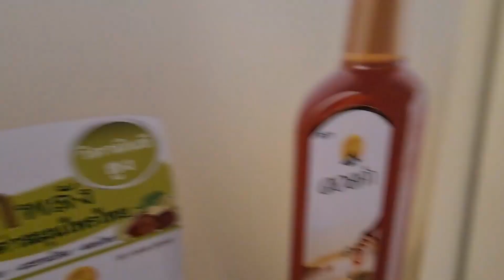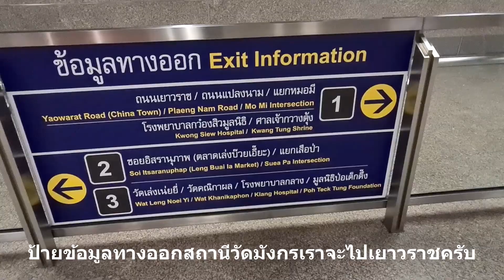นั่งรถไฟฟ้าเที่ยวเยาวราช